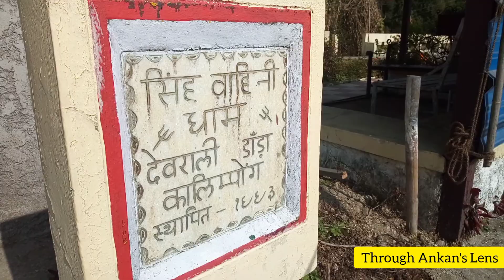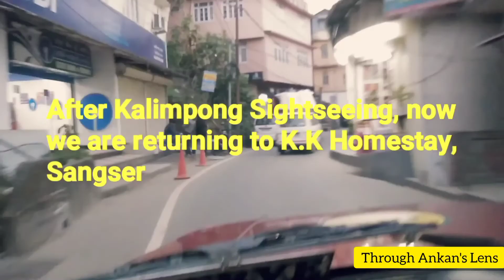Kalimpong Sightseeing l Kalimpong Local Tour l Kalimpong Tourist Places l Top Tourist Places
Hello Friends !!! in this video I will show you the top tourist places of Kalimpong

Track: Alban Chela - Night & Day (feat. Mike Robert)

If you want to use this song  Roa -  City Nights [NCS BEST OF] in your project you must copy & paste this into your description and also you have to credit the creators: